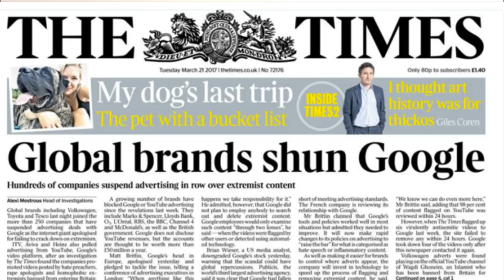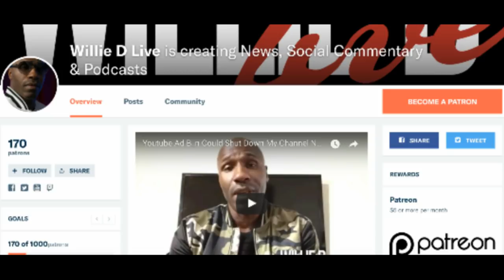AS OF TODAY I'm Shutting Down My Youtube Channel... Here's Why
Attention Subs!!!

$WillieDLive

$WillieDLive